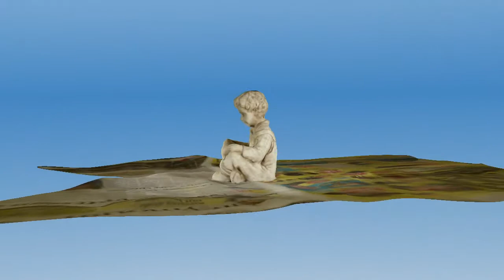3d boy test